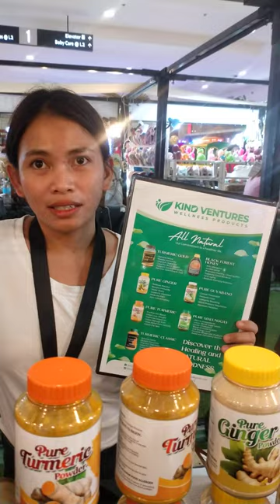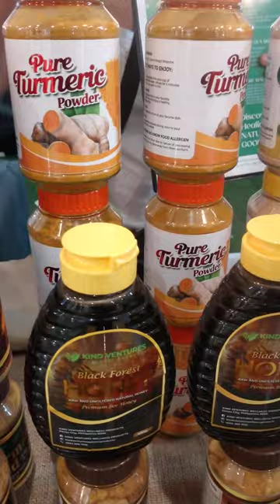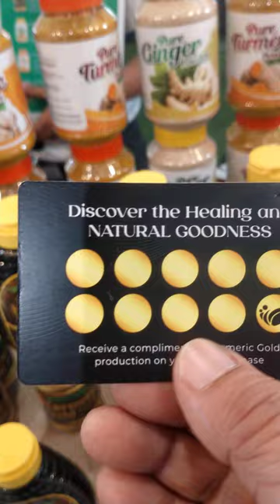TURMERIC BLEND WITH GINGER & HONEY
🌿All natural for a healthier life.
Golden wellness in every sip.
Kind Ventures Wellness Products.
From The Highlands Of The Philippines.
Sweetened by Coco Sugar.

👉🏻Tita Jen's Table & Life Mentor

We appreciate so much for your unending support & kindness🙏